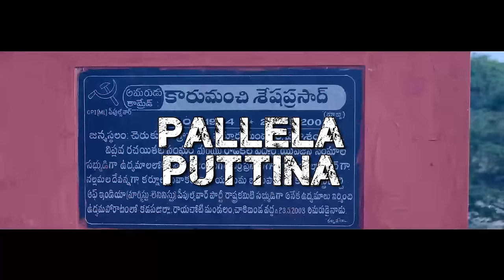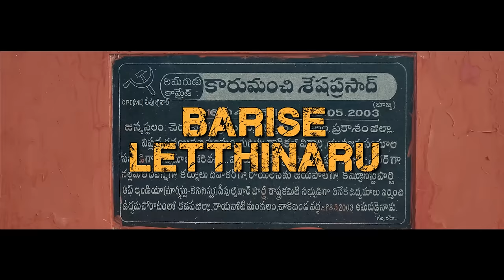Dalita Pululamma Lyric Graphics Enjoy watching karamcheduincident దళిత పులులమ్మ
Dalit Camera is a YouTube platform bringing the voices of those which are neglected and suppressed.

The song "dalit tigers" sung by Baladeer Gaddar, one of the most popular song with a fiery lyrics.